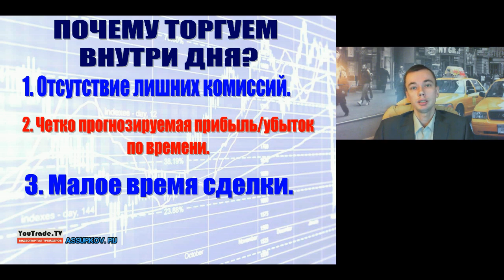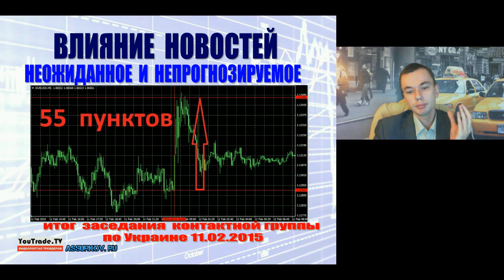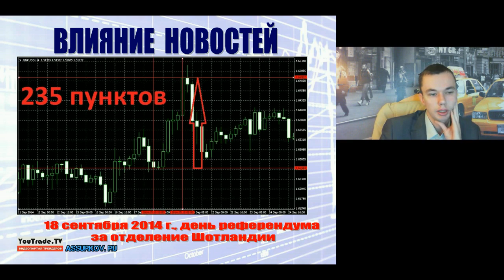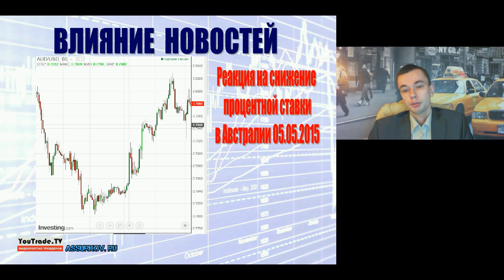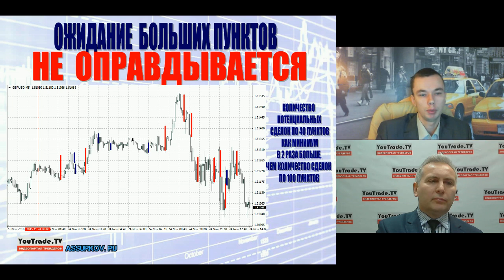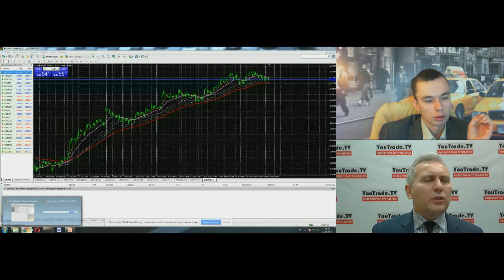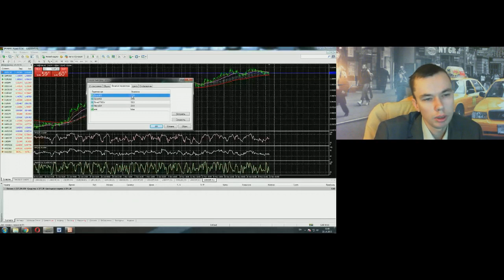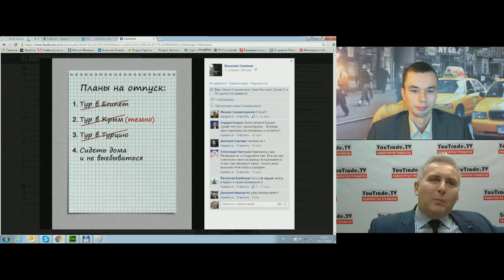Алексей Сурков: Внутридневная торговля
Трейдер Алексей Сурков (г. Орел) о внутридневной торговле. Запись прямого эфира на видеопортале трейдеров YouTrade.TV 25 ноября 2015 г.